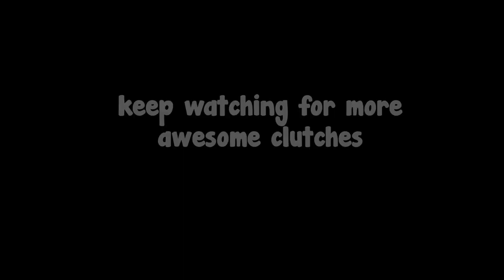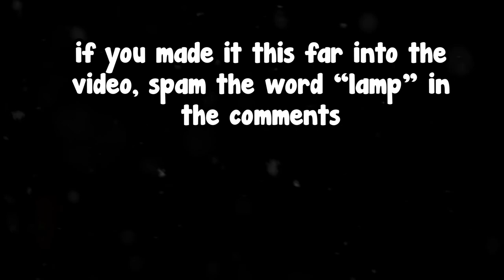How to CHOKE a 30+ kill game in 50v50 | part 12 lone survivr compilation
In today's video I have part 12 of the lone survivr compilation. The first clip shown is a choked 30+ kill game and I died because I'm noob! I really do appreciate it.

- OBS studios
► What do I use for my thumbnails?
- Adobe Photoshop
► What's my pc?
- 600W PSU
- Radeon RX580
► Who made the thumbnail?